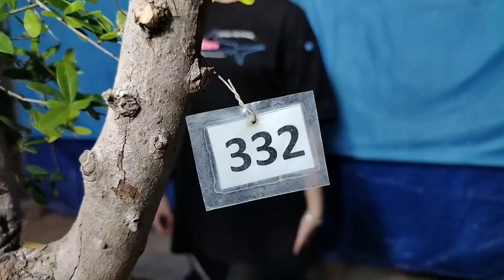Lô Bonsai Tổng Hợp gl 4/12(2) LH0889244699